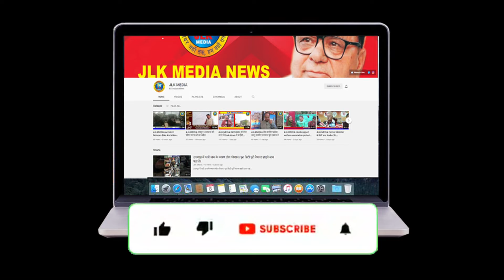JLKMEDIA हर वर्ष की तरह इस बार भी टूरिज्म विभाग द्वारा शिवरात्रि के महापर्व पर पीरखो मंदिर में मेला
हर वर्ष की तरह इस बार भी टूरिज्म विभाग द्वारा शिवरात्रि के महापर्व पर पीरखो मंदिर में लगा चार दिन का मेला

（￣ー￣）

 Edited : Bunty Digra